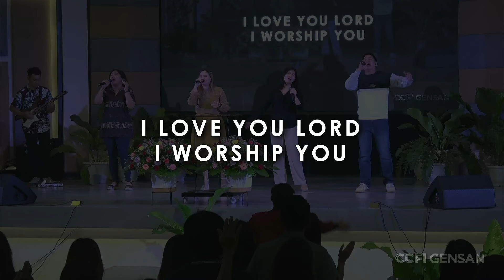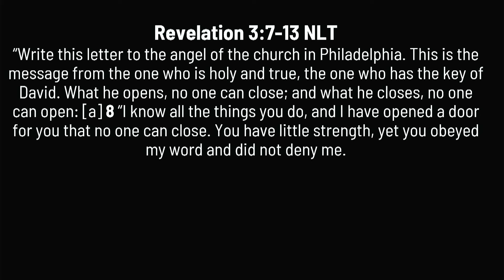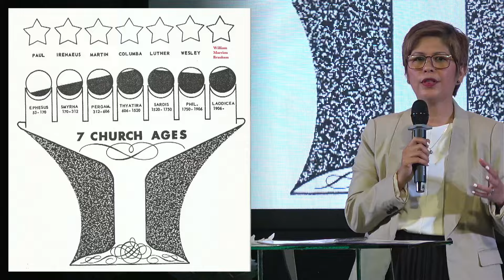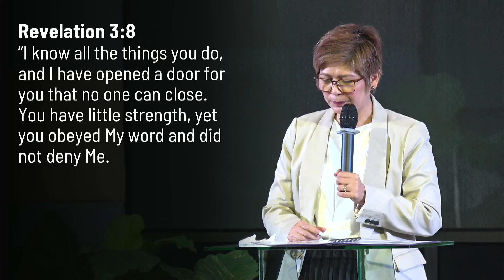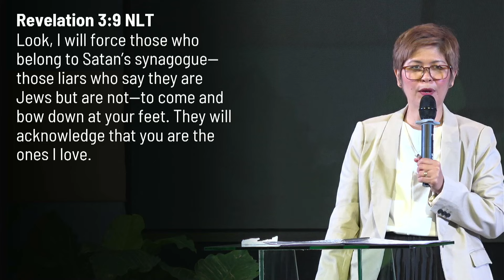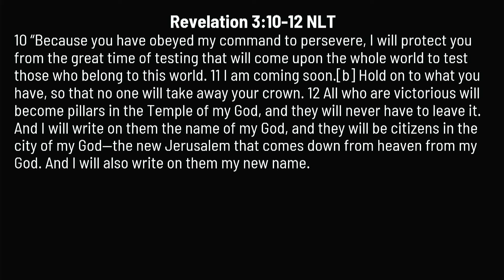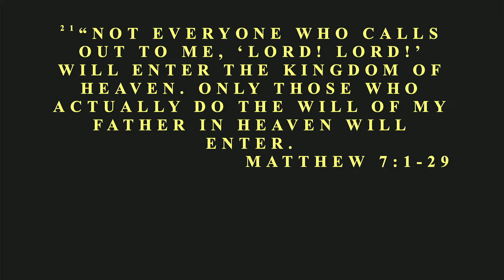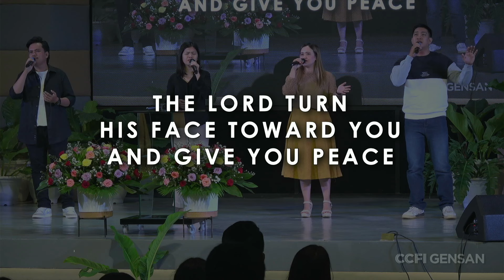Letter to Philadelphia: The Obedient and Committed Church | Sunday Service | September 29, 2024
Letter to Philadelphia: The Obedient and Committed Church  |  Sunday Service  |  September 29, 2024  |  Pastor Vanessa Clemente